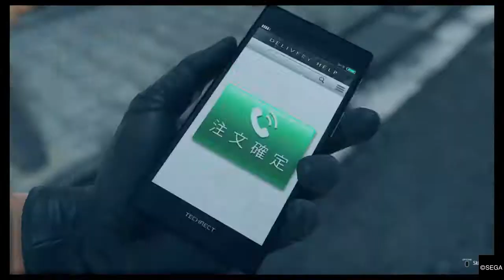Yakuza: Like A Dragon - Poundmates